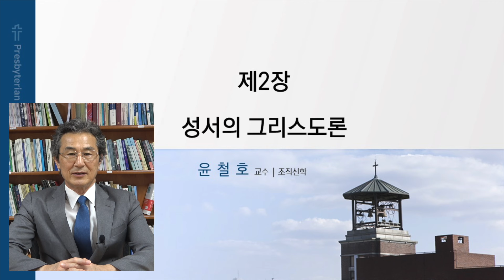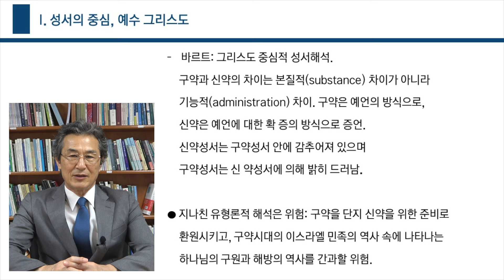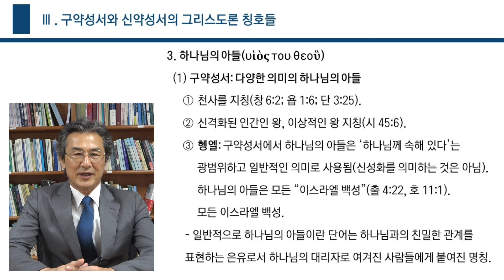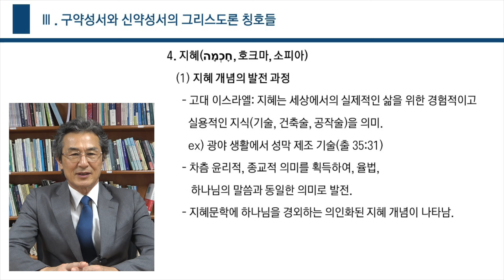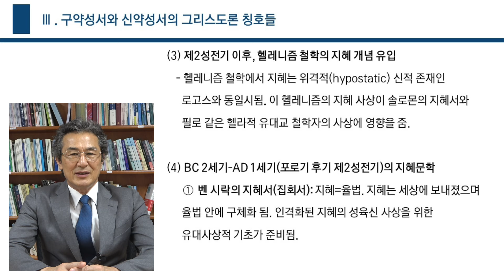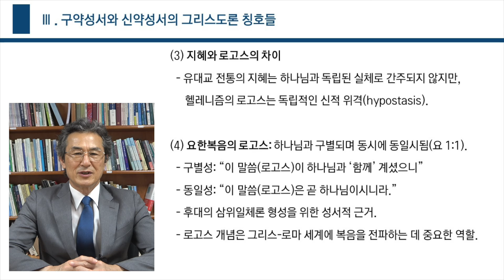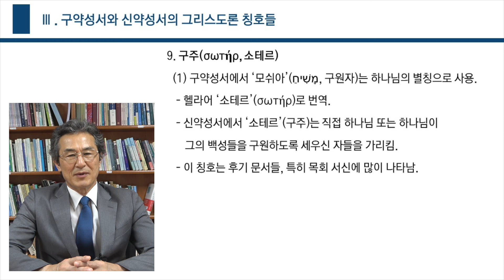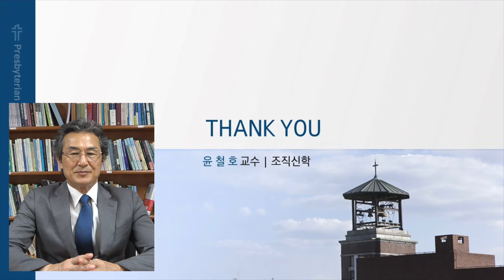[예수그리스도론] 제2-1장 성서의 그리스도론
윤철호, 너희는 나를 누구라 하느냐(통전적 예수 그리스도론)(서울: 대한기독교서회, 2013)

제2-1장 성서의 그리스도론

0:31  성서의 중심, 예수 그리스도
3:13  그리스도론의 역사적, 해석학적 지평: 구약성서와 유대 전통, 헬레니즘 세계
6:03  구약성서와 신약성서의 그리스도론 칭호들